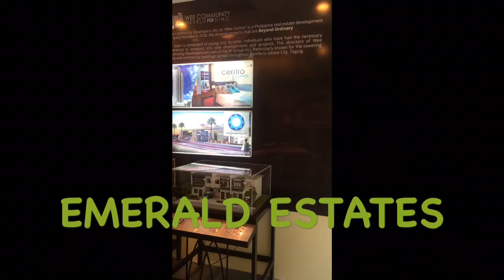Emerald Estates Iloilo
A collective space of lush environments
A refreshing touch of pleasant greenery
A scenic view of the beautiful landscape

A tender place of endless growth
An exclusive home of comfort and care
A complete abode fit for your family

Investment starts at 10,000 monthly.